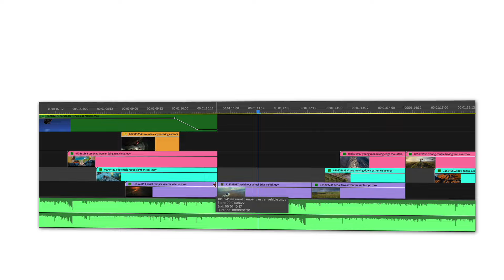Pond5: Create Without Limits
Unlock the power to create without limits. Learn more about Pond5 - your source for all the content you need, the moment you need it. Made entirely with footage, music, and media from Pond5